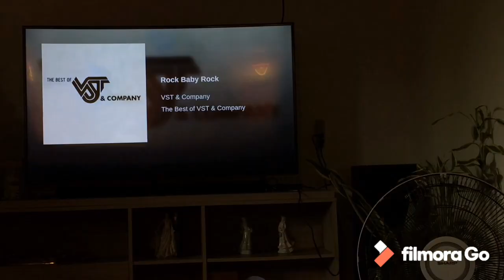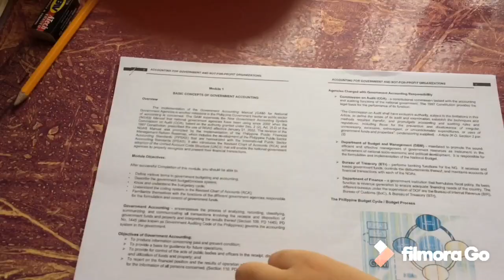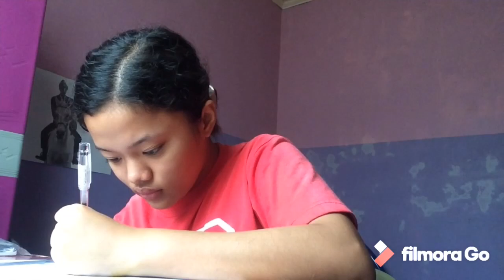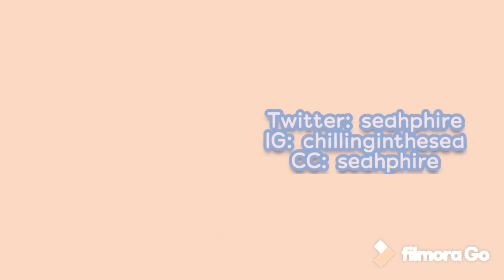📝 get productive with me! studying, opening packages & skincare ✨ | Chealseah Mercene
Hi guys!

PRODUCTS MENTIONED

Today I showed you how I try to be productive despite being stuck at home. I almost fell into the pit of laziness because of the cold and rainy weather but I kept reminding myself that if I want to get something done, I have to work hard for it. I hope this video motivates you to get moving as well. Don't pressure yourself too much tho! Rest if you must and please take care of yourself.

If you're new to my channel, I'm Chealseah, a 20 year old Accountancy student from the Philippines. I make lifestyle videos and vlogs.

If you happen to see advertisements on my videos, please watch and don't skip 'em, it will help me make more videos for you all.

Business? Collabs?

FAQs
Age: 20
Location: Philippines
University: PUP

• Love My Tempo Right Mashup
• Good Starts - Jingle Punks
• Eyes, Nose, Lips - Taeyang (Slowed+Reverb)
• Sing For You - EXO (Piano Version)
• Love Shot - EXO (Lofi Remix)

Filmed on: iPhone 5s
Edited on: iPhone 5s
Software: VLLO
Thumbnail: PhotoGrid

If you're still reading up to this point, hi! I love you ❤